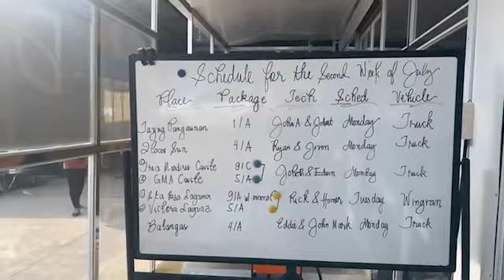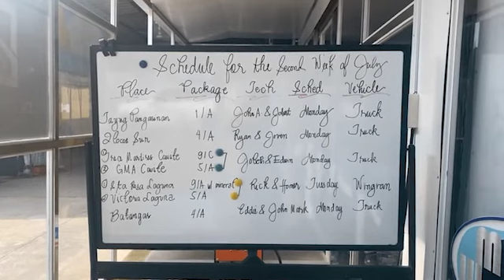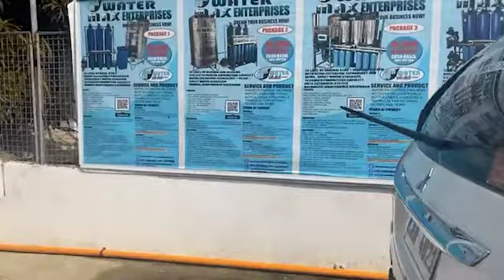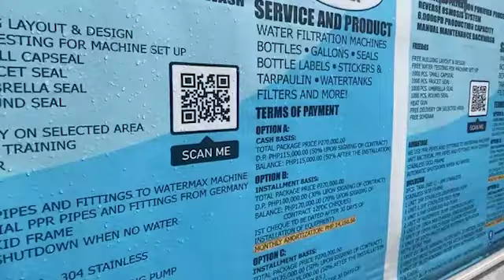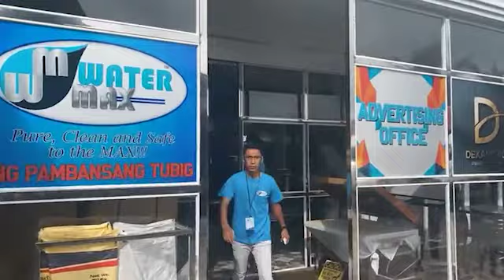OUR GREEN COLORED MACHINE IS NOW AVAILABLE!